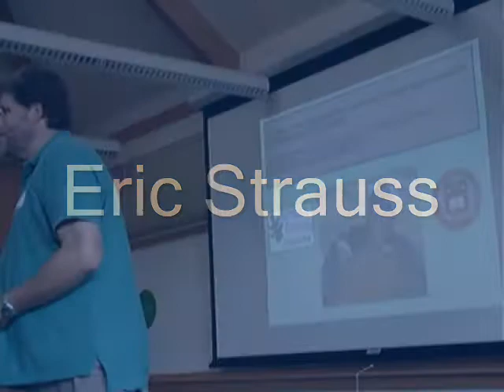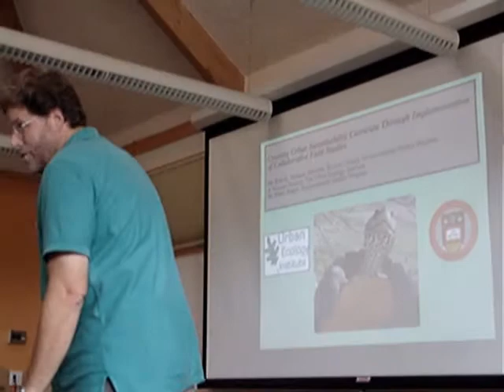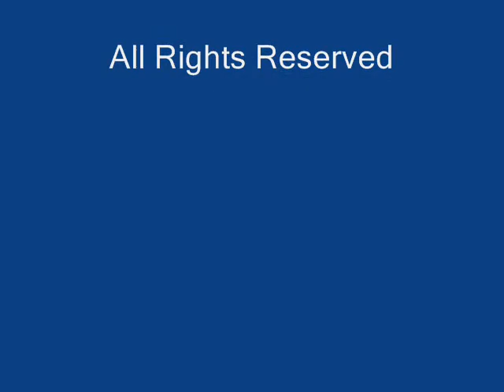Northeast Diamondback Terrapin WG Pre-Lunch Session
The 3rd annual meeting of the Northeast Diamondback Terrapin Working Group was held at Mass Audubon's Wellfleet Bay Wildlife Sanctuary on Saturday, 27 September.  This video shows extracts of the pre-lunch session.